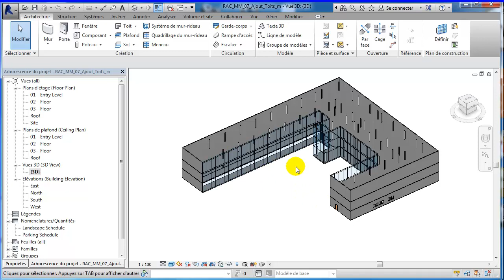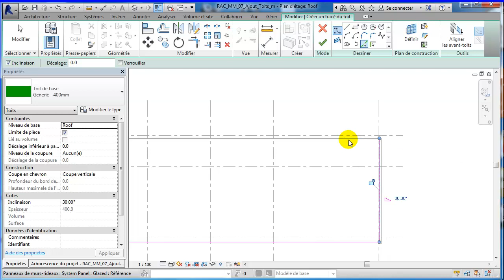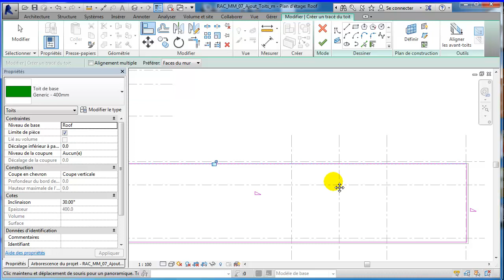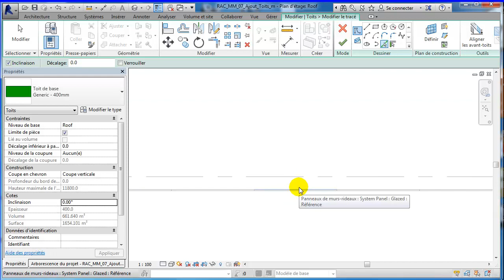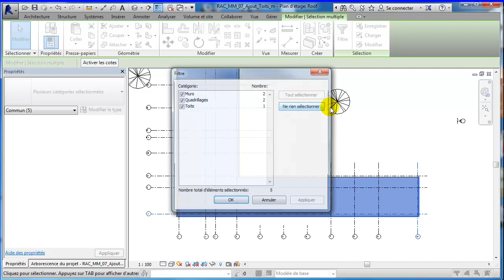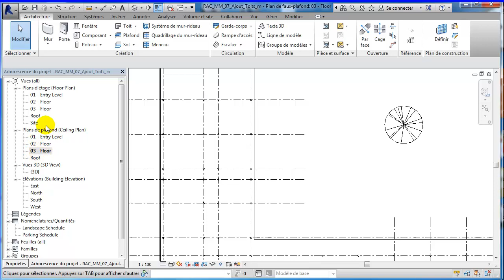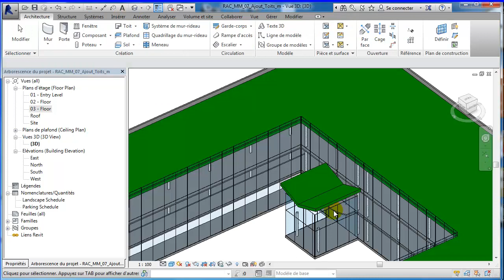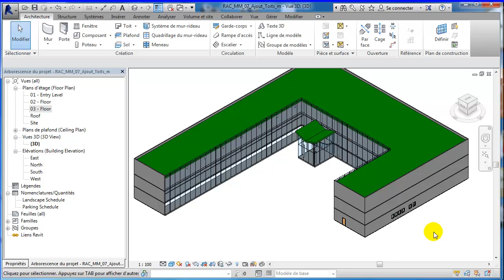Revit ARC 2014: Ex. 3.7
Ajout de toits